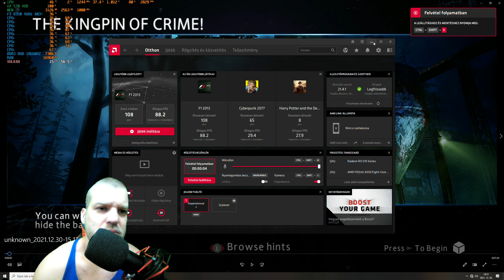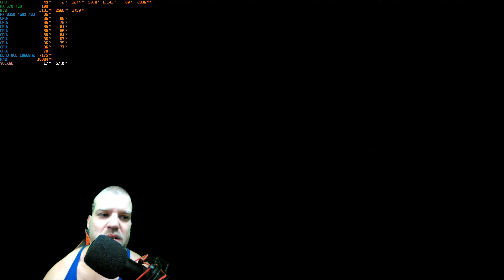Henrik spider man amazing 2 Kingpin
Henrik spider man amazing 2 Kingpin A Kingpin egy szupergonosz, aki a Marvel Comics által kiadott amerikai képregényekben szerepel. A karaktert Stan Lee és John Romita Sr. alkotta meg, és először a The Amazing Spider-Man #50-ben jelent meg. A "Kingpin" név utalás a bûnvezér címére a maffia szleng nómenklatúrájában. Wikipédia
Első megjelenés : The Amazing Spider-Man #50 (1967. július)
Származási hely : New York City
Nevezetes álnevek : Az Agymenő; Harold Howard ; A temetkezési vállalkozó
Készítette : Stan Lee (író); John Romita Sr. (művész)
Csapattagság : HYDRA ; A kéz; A gonosz követei ; Power Elite
Filmek és tévéműsorok : The Venom Saga , Spider-Man , TÖBB